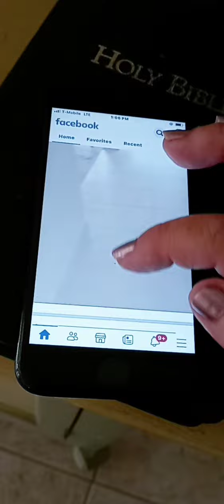November 26, 2021